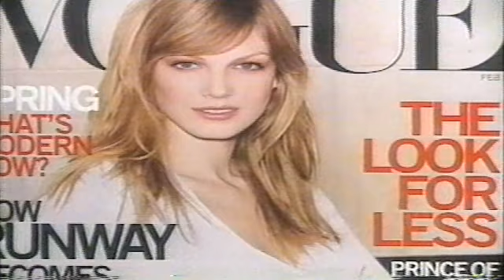Marc Jacobs Louis Vuiton Fall 2000